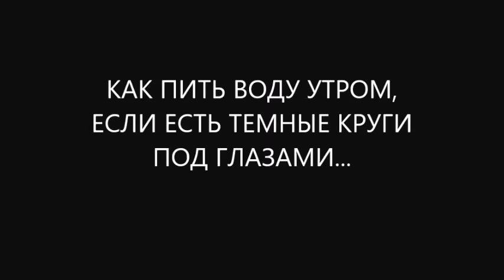как пить воду утром натощак после сна и вылечить ВСД, депрессию убрать темные круги под глазами?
утром пить воду нужно всем! вы не знаете остались у вас резервные источники мобильной воды. или  запасы свободной воды уже заканчиваются! и присутствует высокий кардиологический риск!
как правильно пить воду утром чтобы не умереть от инфаркта? что стоит делать чтобы ваше время истекло позже ? как правильно лечиться вылечиться и жить без болезней?
больше информации как пить воду утром натощак после сна правильно? пишите комментарии, вопросы, отзывы в форум под видео на канале YouTube ). и получите полезные советы диетолога Скачко Бориса (Украина, Киев) как вылечить ВСД, как вылечить депрессию, как убрать темные круги под глазами?